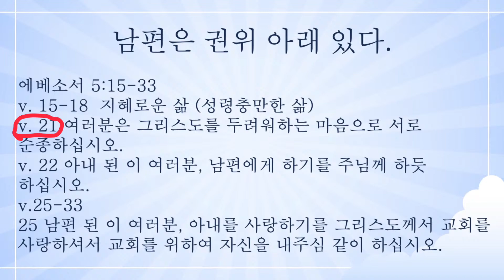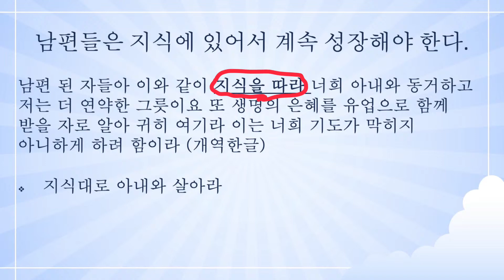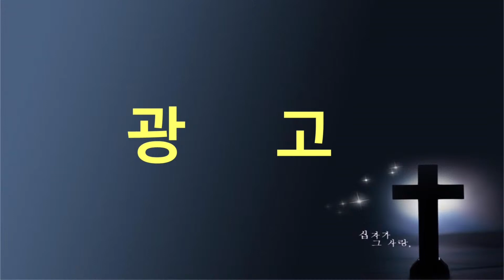Journey SLO Korean Service - 11/26/23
Church Center